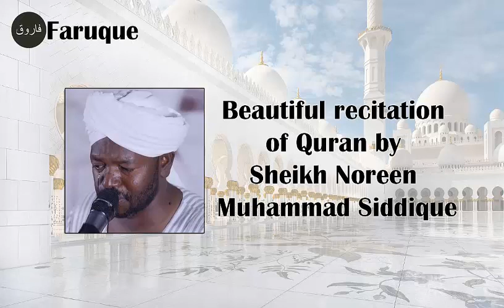016 - Surah An-Nahl Recitation by Sheikh Noreen Muhammad Siddique